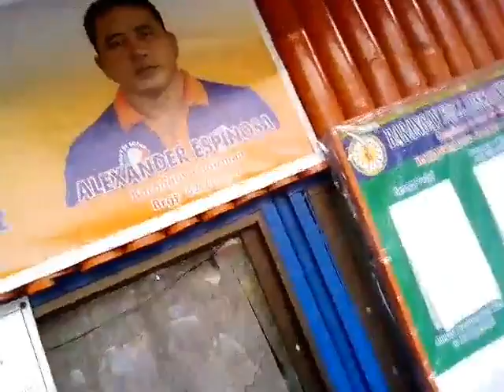asthmatic LIVE AT YUJ GUANG DOIN medical healthcare mission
Health time